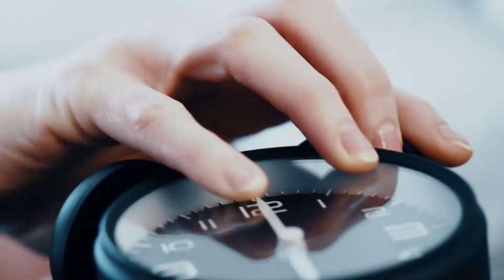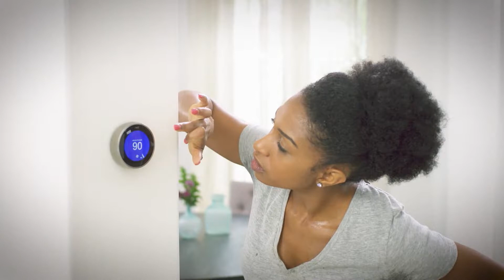Championship Wrestling from Hollywood Presented by CarShield - Airdate April 10, 2021